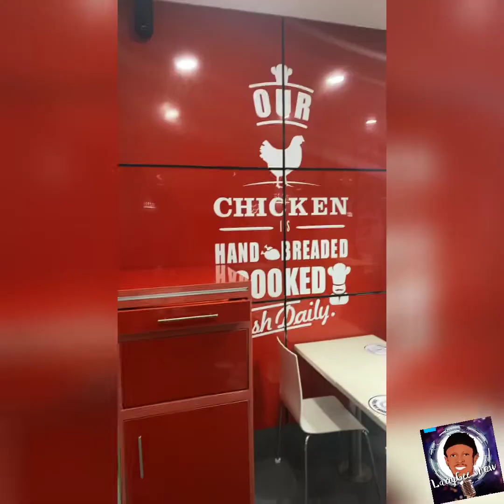My Trip to Lagos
Songs used———-
Zinoleesky-mapariwo
Dotman-feeling
Mayorkun-of la la
Jon Secada-dreams come true
Reekardo banks-Ozumba mbadiwe
Fire boy-Eli
Mayorkun-holy father
Johnny drille- odo
Larry Gaga-egedege
Mayorkun-Betty butter